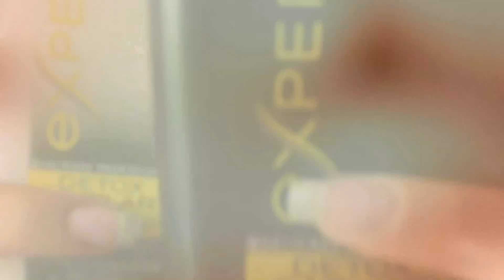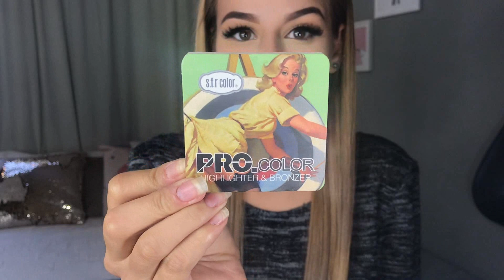DO LIXO AO LUXO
ABRE AQUI

LISTA DE PRODUTOS USADOS:
Hidratante - Nivea Creme
Bulir Mágico - L’oreal
Corretivo - Natura Médio 22
Pó compacto - Ruby Rose PC01
Delineador em gel - Inglot
Rímel - Maybelline
Cílios Postiços - Real Love 133
Base - Maybelline Super Stay
Corretivo - Natura Médio 02
Paleta cheekflush - Ruby Rose
Iluminador líquido - Belle Angel
Iluminador - Pro Color
Paleta de sombras - Ruby Rose
Batom vermelho - Natura